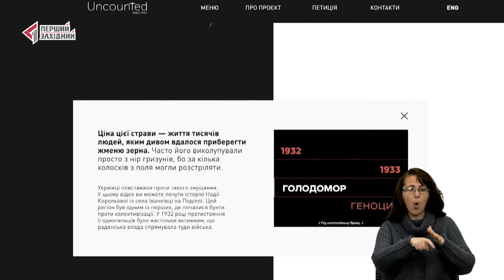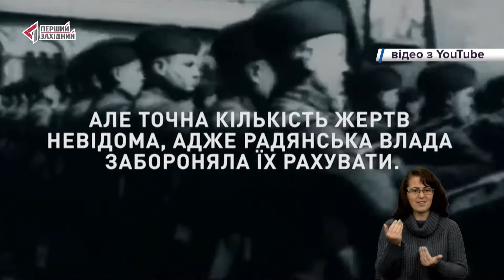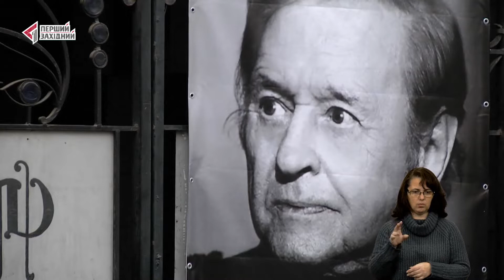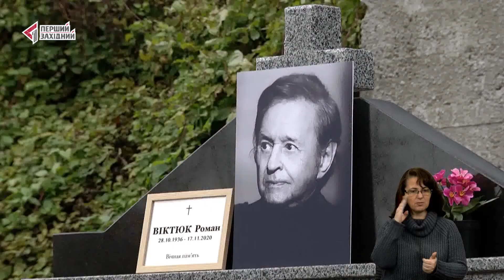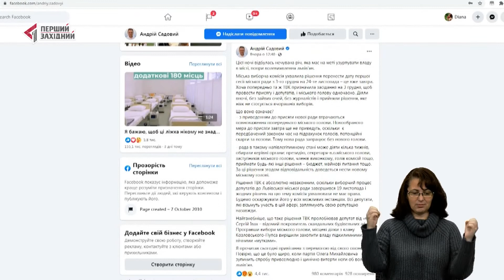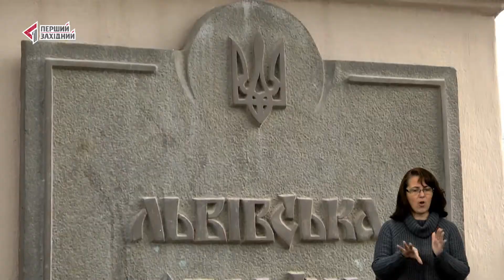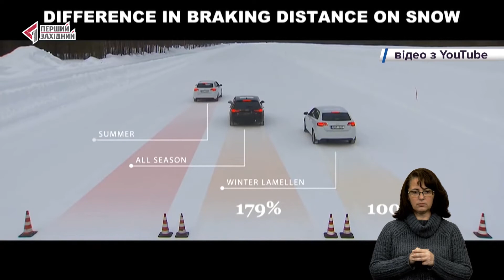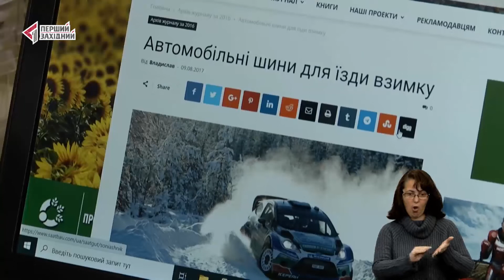ОЧІ. ТИЖДЕНЬ. 28.11.2020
🙏Ми не зможемо це змінити, але можемо - пам'ятати. Вихідними в Україні молимося за невинних жертв Голодоморів. Розвінчуємо міфи про жорстокий злочин радянського режиму разом з істориком Дмитром Білим.
🔻Ціна правди і ціна - подиху. Ми ще не обираємо, кого рятувати, але COVID-19 дедалі більше набирає обертів. Чи потрібен цілковитий локдаун? І як держава підтримає підприємців, які постраждали через карантин вихідного дня?
🔻Перший сніг - привід не лише для селфі, але й для візиту на шиномонтаж. Час перевзуватися. І...так, у цьому процесі в керманичів теж не бракує міфів. Найпопулярніші "ламає" Зоряна Пелипишин.